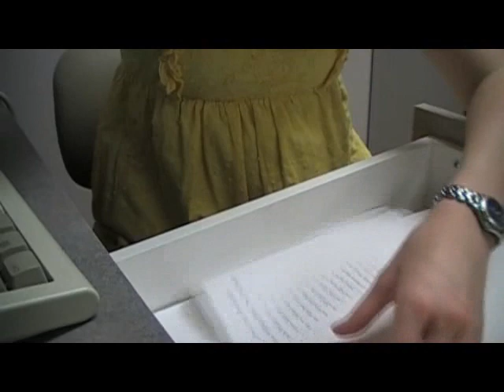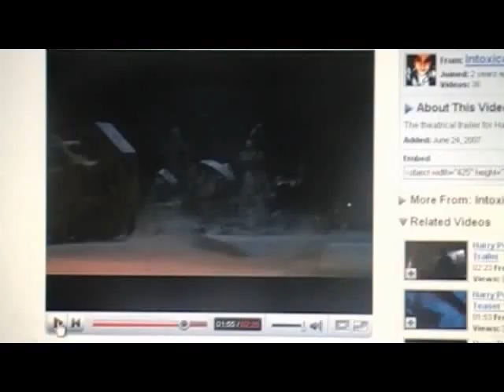The One with the Impressions, OK?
I need a theme song!!! :-(

In which Kaitlyn discusses rude and grammatically incorrect comments, library hours, IRL friends, and throws in a few bad impressions (per request).

Guest appearance by my friend Bret.
(We're not really getting married.  Don't freak.)